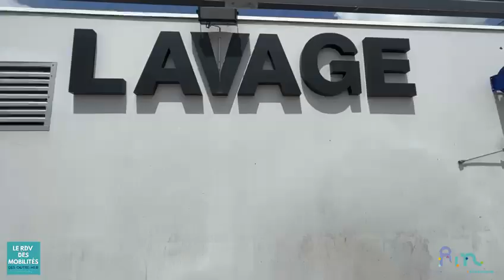Visite technique - RDV des mobilités d'Outre-Mer 2023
Retour en images de la visite technique du Centre Technique des Transports de Fort-de-France, du Centre de Maintenance du Lamentin et du réseau TCSP du 09 Mai 2023

La RTM a participé du 09 au 11 mai dernier au RDV des Mobilités d'Outre-mer organisé par Agir Transport 🌟 Ce rdv a pour objectif d’apporter de l’expertise et de favoriser les échanges d’expériences entre collectivités locales et AOM d’Outre-mer, souvent confrontées aux mêmes enjeux !